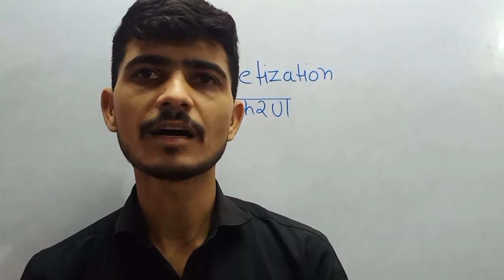Thank you for such a wonderful contribution Monetizations on cb tricks Monetize policy